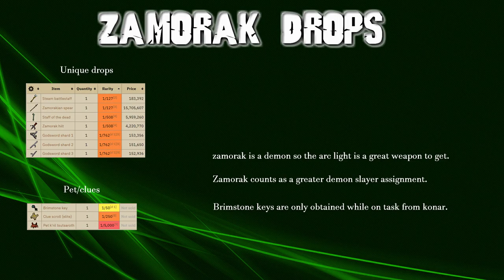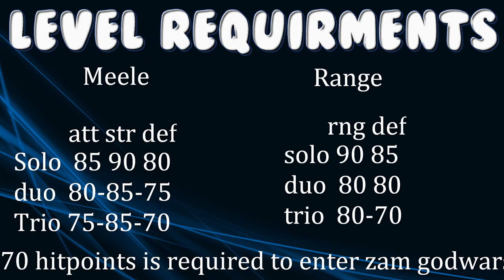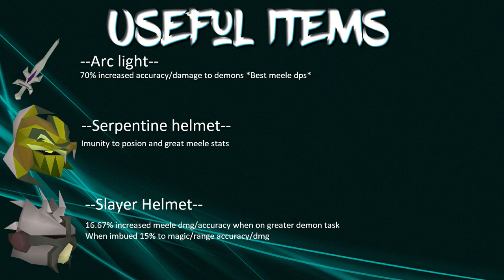[OSRS] Zamorak guide 2020 | Range/Meele method!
Hey guys welcome back to another bossing video hope it helps!